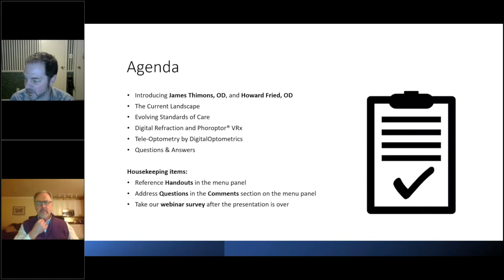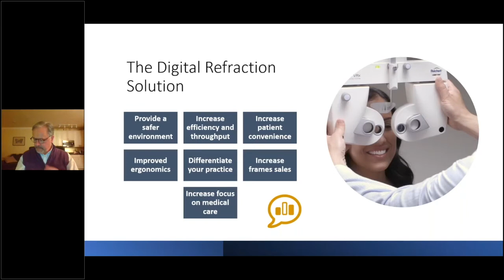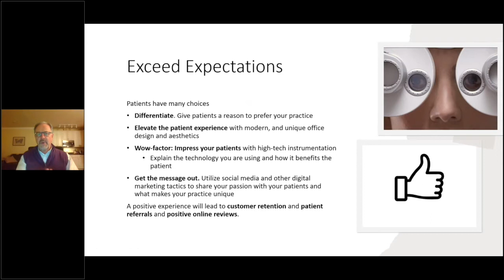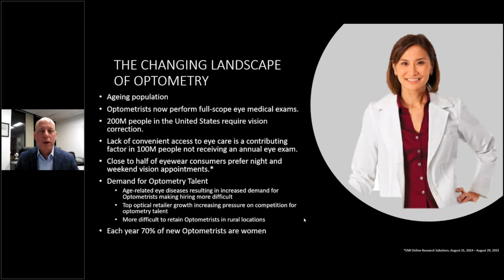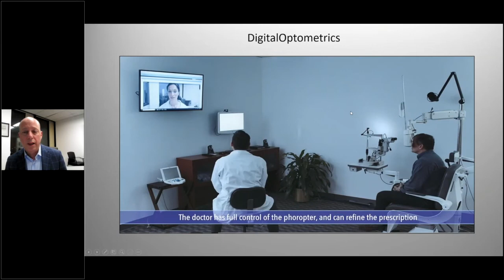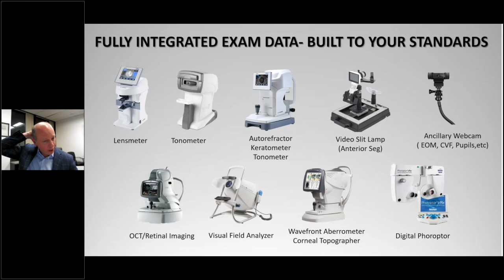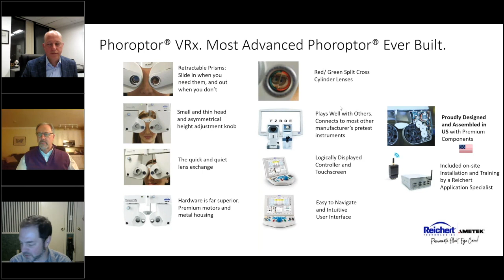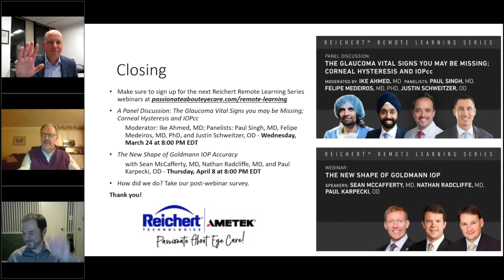וובינר בנושא בטיחות ורפרקציה - 17.5.2021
Safe and Comprehensive Refractions; from Across the Room to Across the Internet
שמות המרצים:
James Thimons, OD, FAAO (DigitalOptometrics)
Howard Fried, OD
קרדיט לReichert Technologies